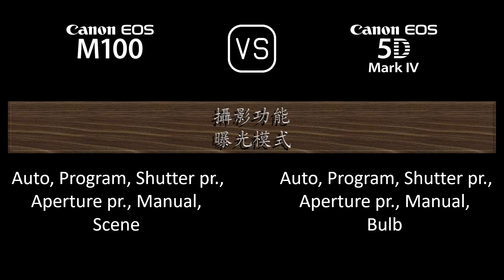Canon EOS M100 與 Canon EOS 5D Mark IV 的規格比較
本片是 Canon EOS M100 與 Canon EOS 5D Mark IV 的功能概述和規格比較 (comparison of specifications)，希望對您有所啟發。感謝您的支持。

00:24 推出
00:32 機身
00:41 影像感測器
01:05 影像
01:21 光學與對焦
01:50 屏幕
02:10 取景器
02:22 攝影功能
03:23 錄像功能
03:39 儲存
03:43 連接性
04:12 物理特性
04:32 雜項